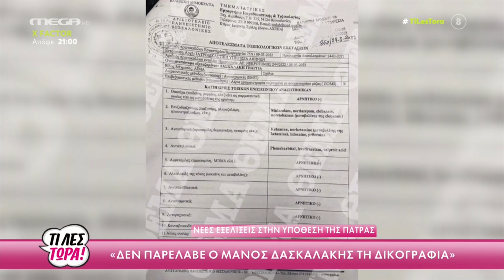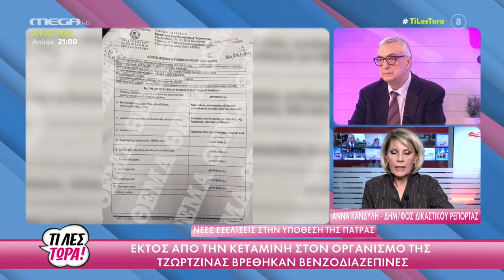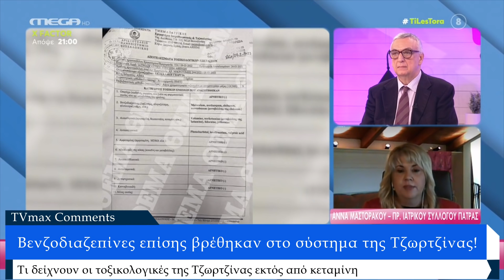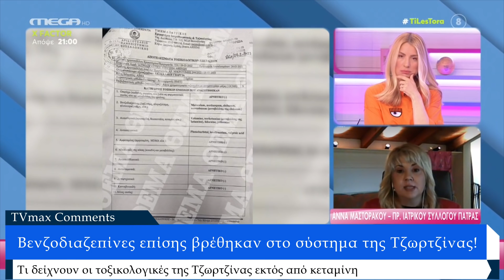ΣΟΚ με την υπόθεση της Τζωρτζίνας : Τι είναι οι βενζοδιαζεπίνες και πως βρέθηκαν στο συστημά της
Στο φως της δημοσιότητας ήρθε έγγραφο το οποίο φανερώνει μία νέα ουσία που βρέθηκε στον οργανισμό της Τζωρτζίνας.

Πρόκειται για τις βενζοδιαζεπίνες, μία κατηγορία αγχολυτικών.

«Παίρνονται με ηλεκτρονική συνταγογράφηση. Κάποτε οι ασθενείς το έπαιρναν με ειδική συνταγή που γράφαμε εμείς οι ψυχίατροι. Πλέον το παίρνει κανείς με το ΑΜΚΑ και ηλεκτρονική συνταγογράφηση», δήλωσε ο ψυχίατρος Δημήτρης Σούρας στο «Τι λες τώρα!».